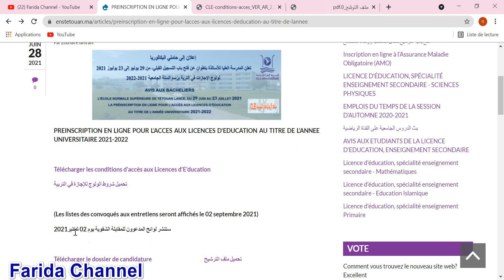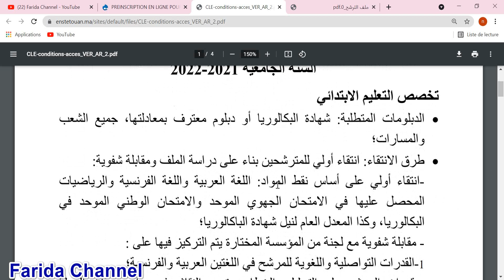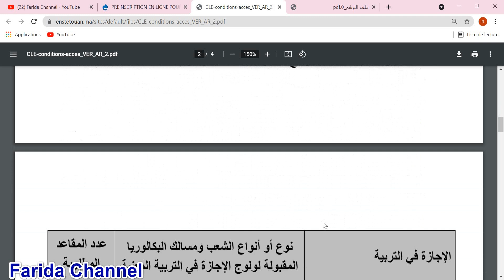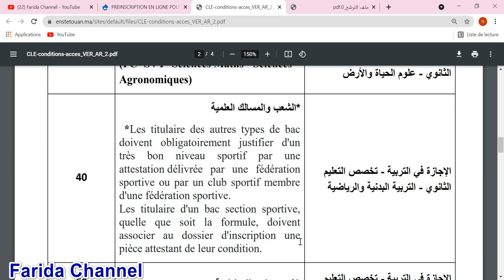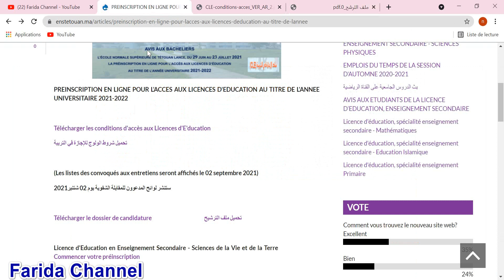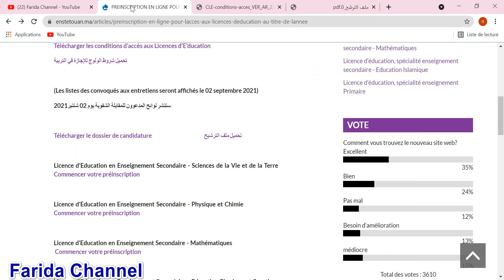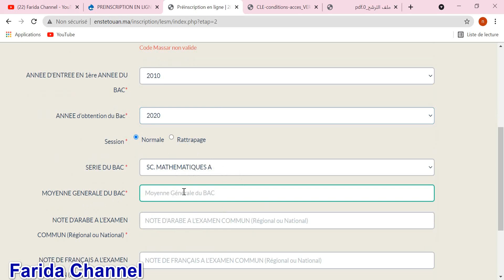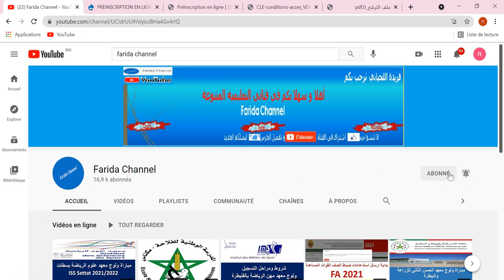شروط وطريقة التسجيل ولوج الاجازة في التربية بالمدرسة العليا للأساتذة بتطوان 2021/2022 ENS Tétouan